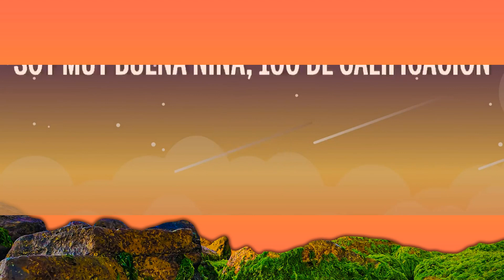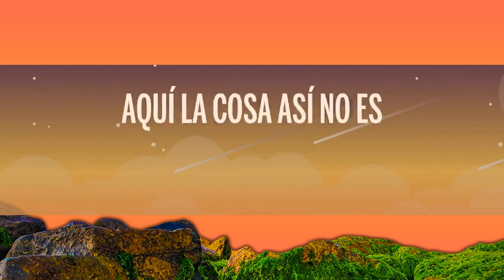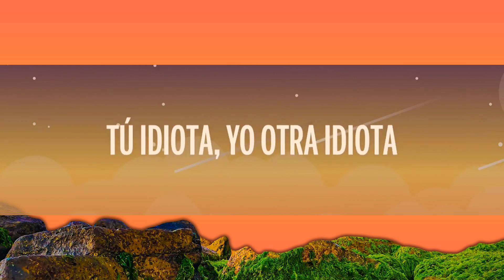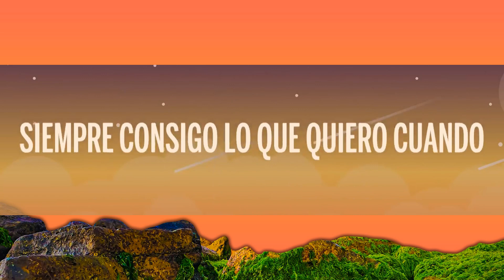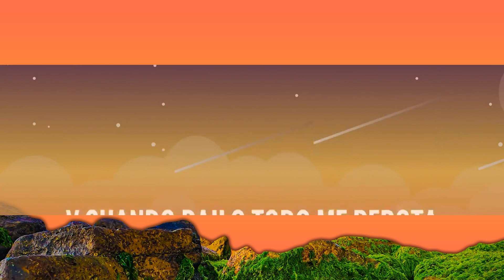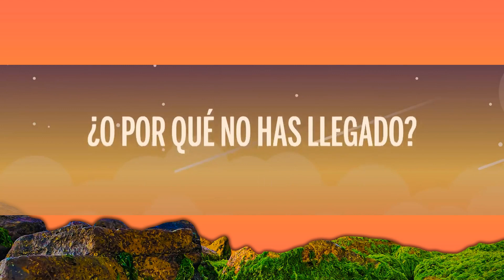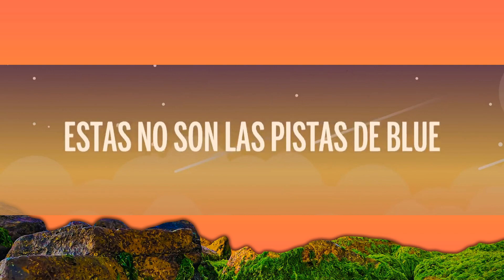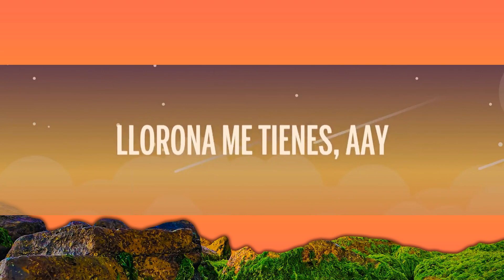Sofia Reyes - IDIOTA (Letra/Lyrics) | [1 Hour Version]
🎤 Letra: Sofia Reyes - IDIOTA

[Letra de "IDIOTA"]

[Intro]
Hmm
Sofía

[Verso 1]
Ya no me da risa
Estas no son las pistas de Blue
¿Te ahogaste con pizza? (Jaja)
¿O cómo has estado?
De nuevo en Ibiza (Ja)
Se te cortó la luz
¿Perdiste la visa?
¿O por qué no has llegado?

[Pre-Estribillo]
Es que
Siempre consigo lo que quiero cuando quiero pero no me notas
Será que estás idiota
Idiota
Si supieras que te pierdes de lo bueno pero no te importa
Me tienes bien idiota
Idiota (Idiota)

[Estribillo]
Idiota, bien idiota
Idiota, idiota
Idiota
Bie-bien idiota
Idiota

[Verso 2]
Soy muy buena niña, 100 de calificación
Tengo todo bien resuelto, vivo chill de vacación
La mejor en yoga, en aikido, doy meditación
Pero tú eres idiota
Ven y quítame la ropa sin ninguna condición
Caliéntame la sopa y tú ponme la inyección
Te doy las primeras seis letras de mi reputación
Me tienes idiota

[Puente]
Me tienes como la Llorona, llorona me tienes, aay
¿Quién te crees?
¿Por qué te pongo corona?
Aquí la cosa así no es (Uuuh)
Pues metete la corona por el— (Woo)

[Pre-Estribillo]
Es que
Siempre consigo lo que quiero cuando quiero pero no me notas (No, no, no)
Será que estás idiota (Ay)
Idiota
Idiota (Idiota)

[Estribillo]
Idiota, bien idiota
Idiota, idiota
Idiota
Bie-bien idiota
Idiota

[Verso 3]
Cerveza, billar, dados, tacos son mi tradición
Por eso llevo ya seis tragos, dos shots, un cigarro
Pa' ponerme más idiota
Tra-traiganme tequila, que esta cumbia siga
Y cuando bailo todo me rebota
Idiota

[Outro]
Idiota
Tú idiota, yo idiota
Tú idiota, yo otra idiota